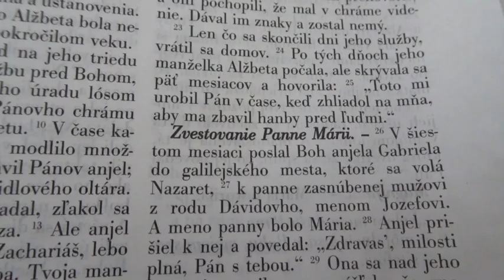Katechéza: O pilotovi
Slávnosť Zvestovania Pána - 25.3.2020